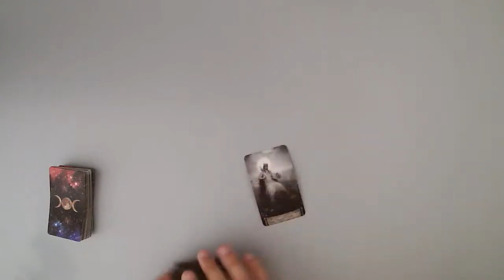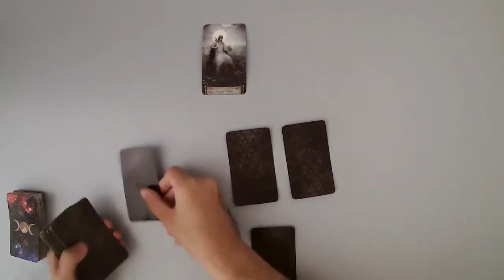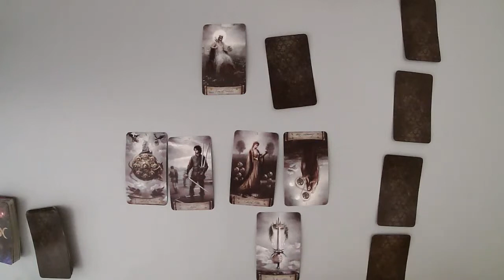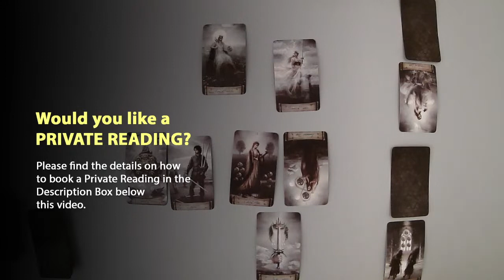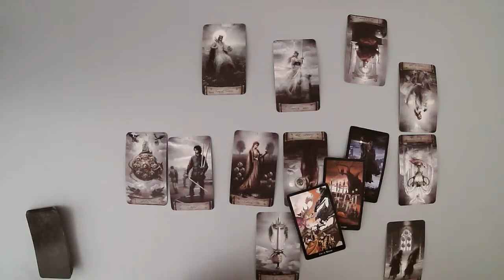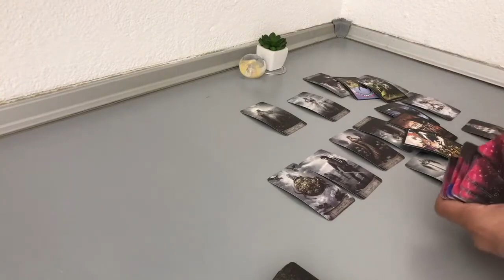AQUARIUS - They want to remain friends (September Midmonth)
(Limited Availability)